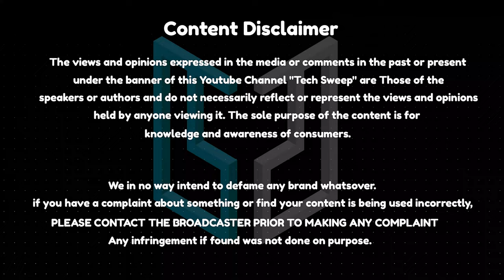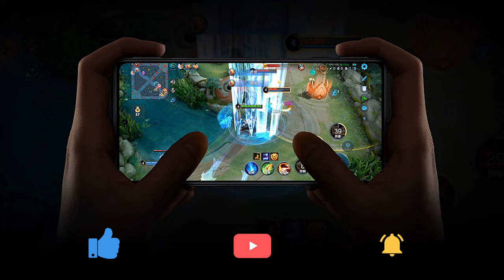Nothing Phone, OnePlus Nord TWS, Apple M2 Chip😯 - Tech Seidhigal | Tamil | Tech Sweep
Hi Guys, In this video lets' talk about some tech news. Nothing Phone, OnePlus Nord TWS, Apple M2 chip and much more.